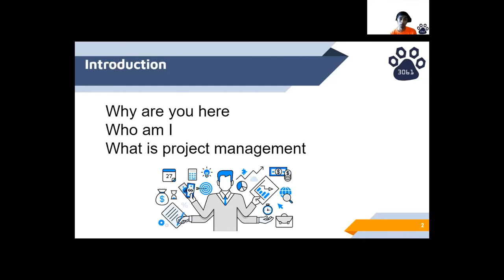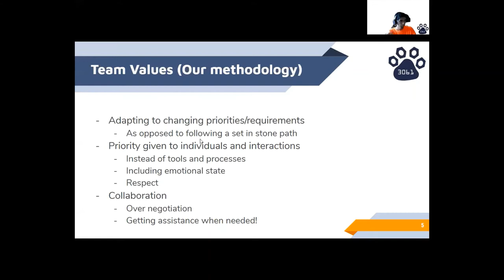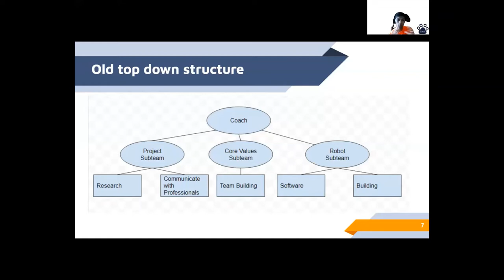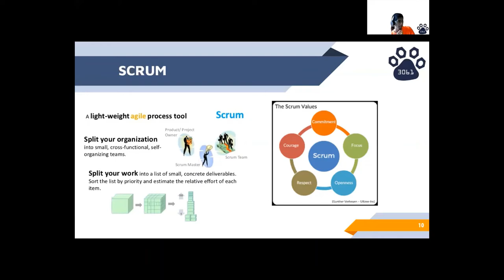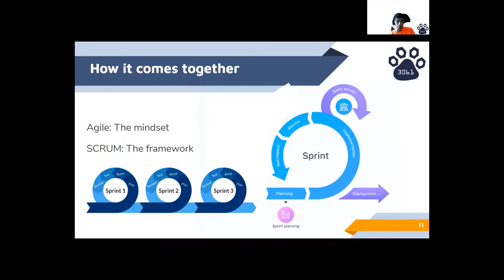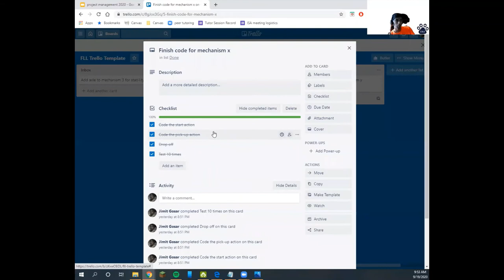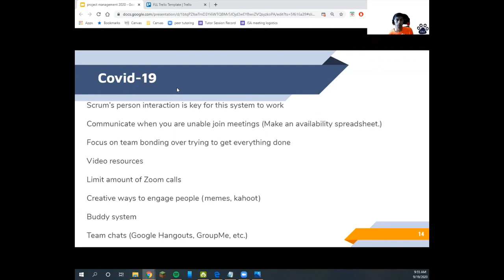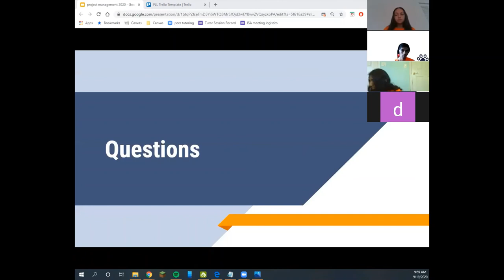"Project Management" Session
This presentation will teach students how to be a student-led team. The presenter will talk about good team meeting structure, organization, delegating tasks, accountability, and deadlines. A sense of organization and a clear hierarchy of tasks is extremely important in having successful team meetings. The presentation will also include some remote-meeting tips to teach students to be efficient even during this pandemic, and online tools that can be used.